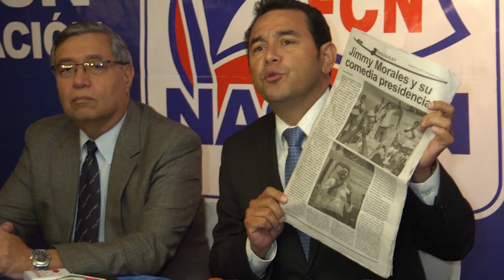Fracasa nuevo intento del FCN por detener proceso de cancelación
La organización solicitó un nuevo plazo de 30 días para que se revisen las pruebas presentadas.